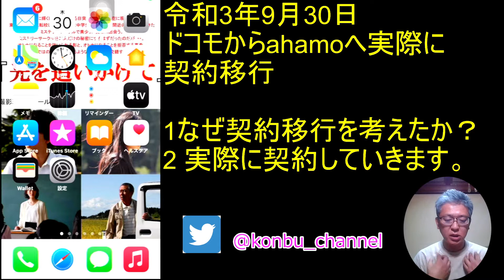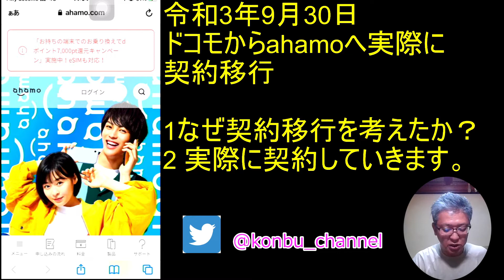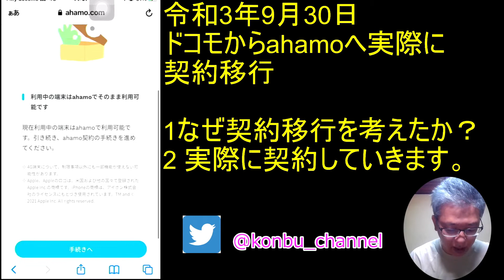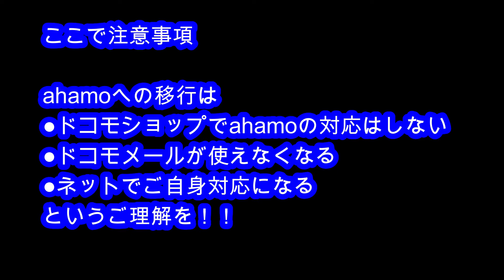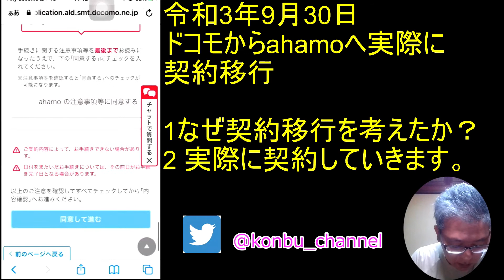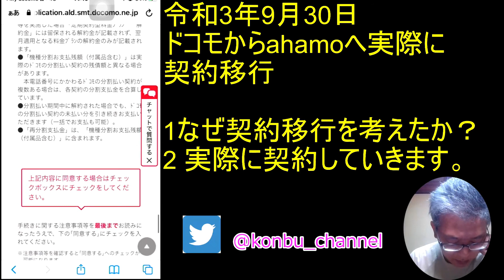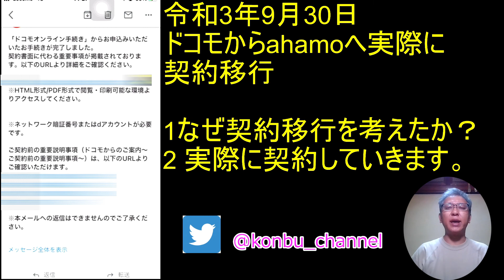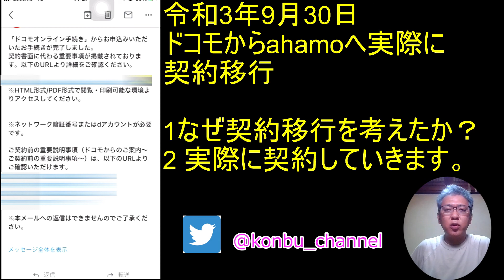【ahamo】ahamoへ実際に契約移行（ドコモから）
ドコモ通常契約からahamoへ実際に契約移行する動画です。
ahamo契約をお考えの方は参考にしてみてください。